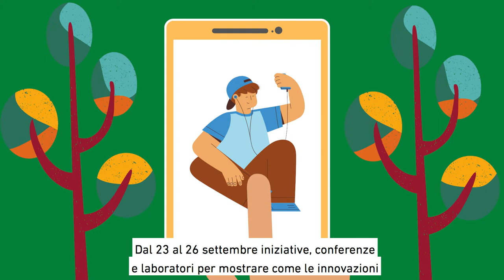Modena Smart Life 2021 - Ambienti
Torna Modena Smart Life, il festival della cultura digitale
Dal 23 al 26 settembre iniziative, conferenze e laboratori per mostrare come le innovazioni cambiano la nostra vita, il lavoro e i saperi.
Il tema della sesta edizione del festival è "Ambienti", digitali, ecologici, sociali